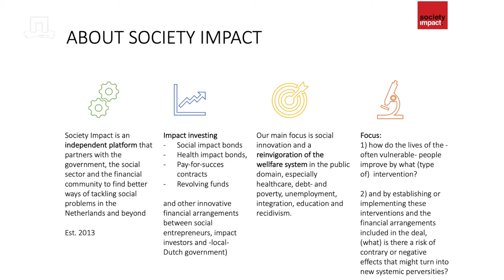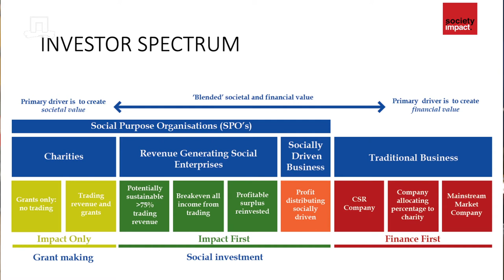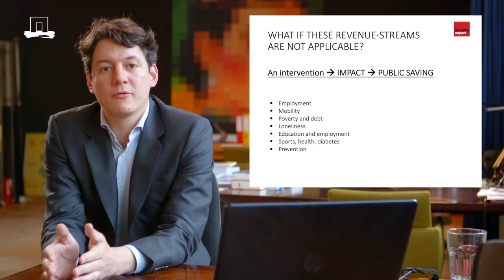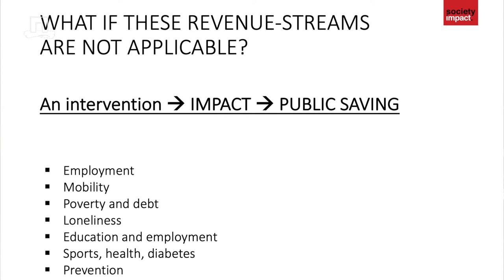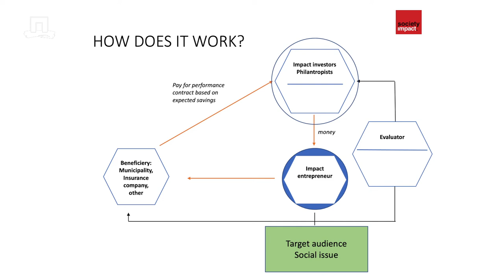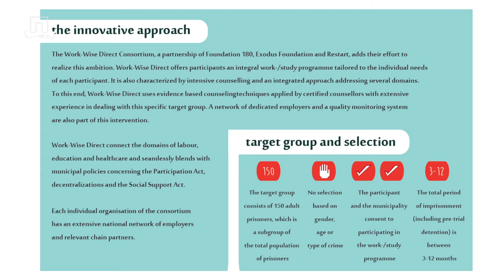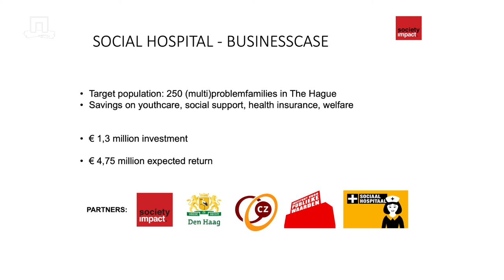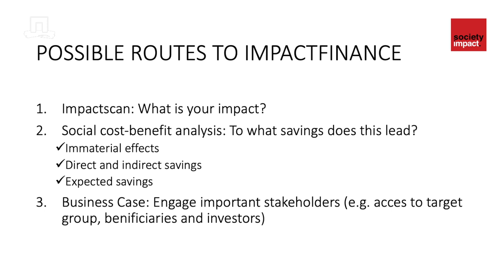Masterclass Urban Greenhouse Live Event 2020- presentation Imre Vellenga